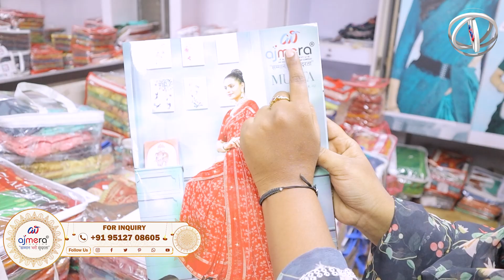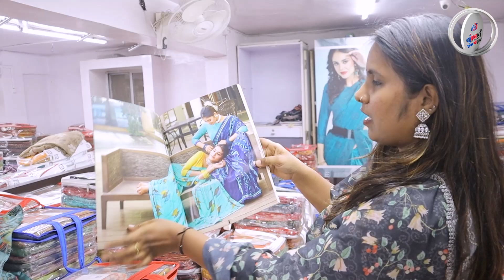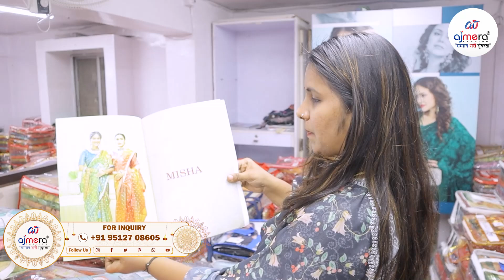प्रिंटेड साड़ी चे शानदार कलेक्शन, Printed Sarees Wholesalers in Surat | Printed Saree Manufacturer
Ajmera Fashion.

digital printed saree manufacturer
digital printed saree wholesaler
digital printed saree distributor
ddigital printed saree factory
digital printed saree kuthun kharidi karavi
digital printed saree che latest collection
digital printed saree kashi banvali jate
digital printed saree kuthe swast milte
digital printed saree cha business gharatun kasa karava
digital printed saree dakhava
digital printed saree
party madhye ghatli janari saree
lagna madhye ghatli janari saree
casual saree
sarvya thikani ghatali janari saree
gavat konti saree chalte
city madhye konti saree chalte
printed saree che prakar
digital print fabric
digital textile printing
printed saree new design
printed saree blouse designs
digital print saree machine
digital textile printing
digital printing design
what is digital design
digital print sarees wholesale maharashtra
kalamkari digital print saree
digital print saree online
weightless Linen digital print cottan saree
broket blouse design
kalamkari linen digital printed saree
digital printed organza saree
digital printed silk saree
digital print pattu sarees
डिजिटल प्रिंटेड साड़ी
डिजिटल प्रिंटेड साड़ी कुठे चालते
डिजिटल प्रिंटचे लेटेस्ट कलेक्शन
गावात स्वताचा बिज़नेस कसा चालू करावा
स्वस्त साड़ी कुठे मिलते
यूट्यूब पर पहली बार असली साड़ी मैन्युफैक्चरर
महाराष्ट्रात डिजिटल प्रिंटची साड़ी कुठून आणली जाते|
गावात होलसेल साड़ी चा बिज़नेस कसा चालू करू शकतो
कोणते कलेक्शन ज्यास्त चालते
डिजिटल प्रिंटेड साड़ी चे मैन्युफैक्चरर कुठे मिळणार
डिजिटल प्रिंटेड साड़ी कुठून खरीदी करावी
डिजिटल प्रिंटेड साड़ी स्वस्त भावात कुठे मिळणार
how to make saree
how to wear saree
how to start saree business in india
indian saree
traditional saree
chifon saree
pure cotton saree
satin saree
sabse sasti saree
how to made saree
saree making process
ikkat cotton sarees price
ikkat cotton sarees wholesale
silk sarees
handloom sarees
boat neck blouse designs
Latest Most Popular Silk
Saree wholesale market in Bhiwandi
9 yards saree wholesale
zardosi saree wholesale market
 zari saree wholesale market
1 minute saree wholesale
saree wholesale 2023
Saree Online Shopping Saree Latest Design
saree market
saree business
wholesale saree market
retail saree market sadyanche market
sadi market
swast sadi market all types of designer saree
saree textile market
biggest saree market
Also in india various saree market available,
saree market in delhi saree market in kolkata
saree market in kalyan
saree market in pune
saree market in jaipur
saree market in indore saree market in
hyderabad
saree market in gujarat saree market in chandni chowk
saree market in india
मराठी बिझनेस आयडिया
लेडीज साठी घरी बसल्या करण्या लायक बिझनेस
साडीचा घाऊक व्यवसाय कसा करावा
कापडाचा व्यवसाय कसा करावा
साडीचा नवीन व्यवसाय कसा करावा
स्वस्तात साडी कुठे खरेदी करायची